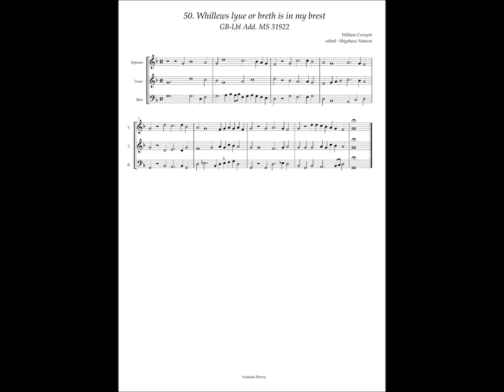GB-Lbl Add. MS 31922 No.50 William Cornish, "Whillews lyue or breth is in my brest"